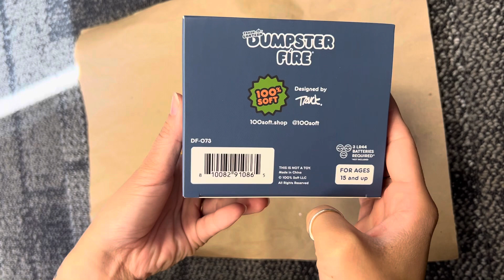Trash-O-Lantern Dumpster Fire Vinyl Figure by 100 soft